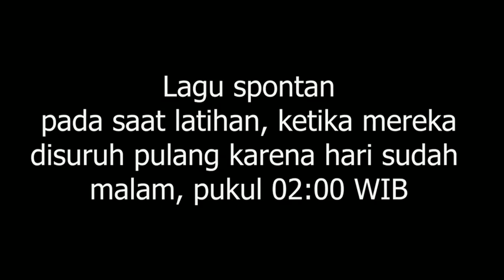Rata-Rata - Pidi Baiq The Panasdalam Bank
Bismillahirrahmannirrahiim.

Kejadiannya gini, Pak @jokowi
jangan nyalahin saya dulu, malam itu, tahun 2012, kami kan lagi latihan tuh, bukan latihan sih, lebih tepatnya nyewa tempat gitu lah, buat ngabisin waktu dengan main musik. Nah, pas lagi asik-asiknya ngeband, eh, tau-tau mereka diteleponin, satu-satu, disuruh pada pulang, padahal saat itu masih jam 02:00 WIB. Saya kan, gimana ya, sedikit kesel gitu lah, Pak. Tapi gak marah. Terus, saya bilang ke mereka, untuk memainkan satu lagu lagi sebelum pulang, lagunya ya, lagu spontan, saya bikin dadakan, yang temanya bersangkutpaut dengan apa yang sedang dialami oleh kawan-kawan saya malam itu dan direkam oleh Ipadnya si Imam. .

Cuma gitu aja sih, laporannya. Mudah-mudahan bermanfaat dan Bapak tetap sehat, tetap semangat dengan hasil kerja yang berkah untuk seluruh rakyat Indonesia. Allohuma Aamiin.

(Imam Besar The Panasdalam